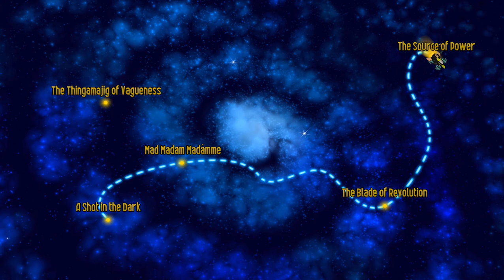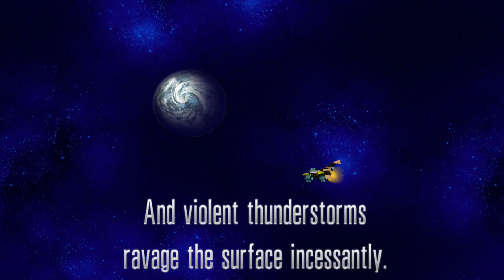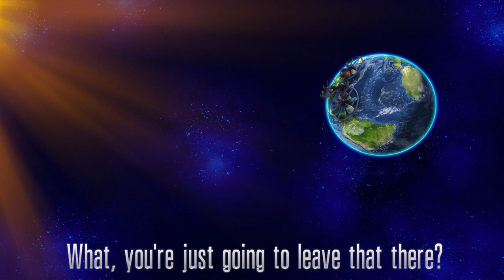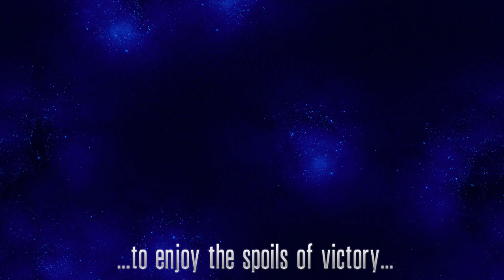Chicken Invaders 5 Cluck Of The Dark Side Xmas edition - (Multiplayer)